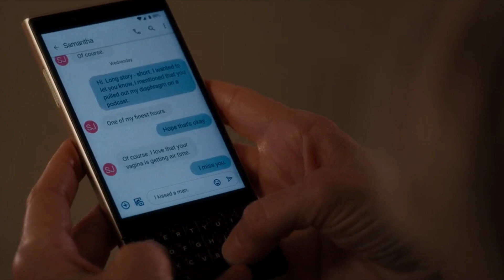Carrie Texts Samantha Again and Kim Catrall is coming back? AND JUST LIKE THAT HBO MAX